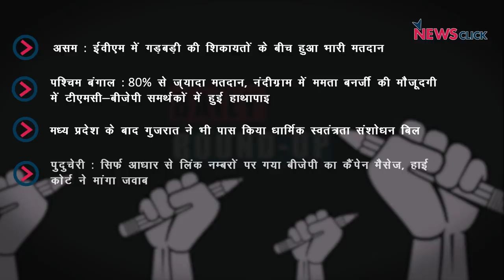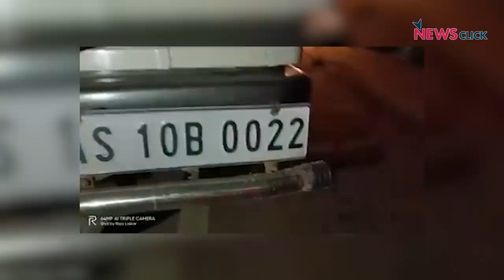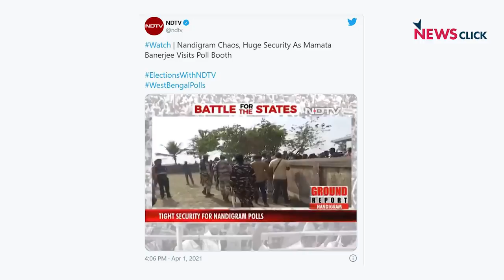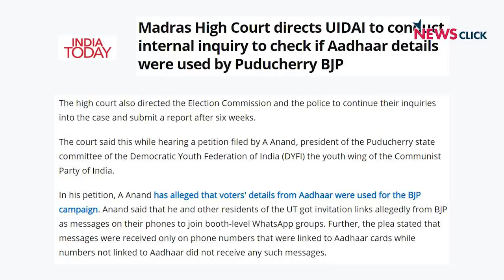असम-बंगाल के दूसरे चरण में भारी मतदान, गुजरात में पास हुआ धार्मिक स्वतंत्रता बिल और अन्य ख़बरें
न्यूज़क्लिक के डेली राउंडअप में आज हम बात करेंगे असम और पश्चिम बंगाल के विधानसभा चुनाव के दूसरे चरण और अन्य ख़बरों के बारे में।